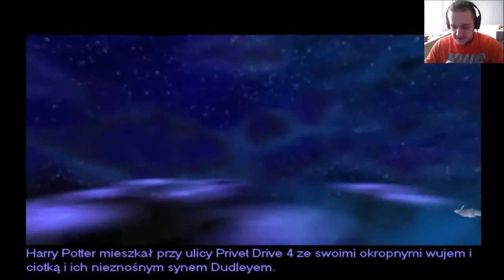Harry i Komnata Tajemnic #1 | Kolejny semestr kolejne przygody :D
Polecam obejrzeć poprzednie odcinki z serii :D no i zostawić łapkę i suba :D